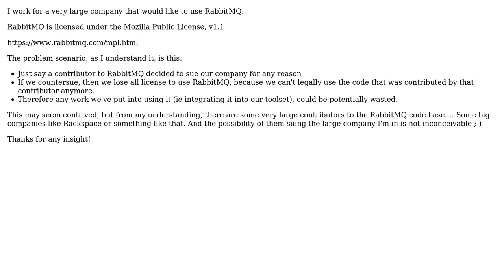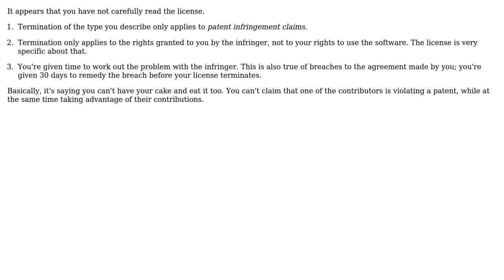MPL: Can I safely build software that uses this license without having my hands tied legally?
Software Engineering: MPL: Can I safely build software that uses this license without having my hands tied legally?

With thanks & praise to God, and with thanks to the many people who have made this project possible! | Content (except music & images) licensed under CC BY-SA | Music | Images & others | With thanks to user Robert Harvey user Brad Parks and the Stack Exchange Network Trademarks are property of their respective owners. You are responsible for your own actions.